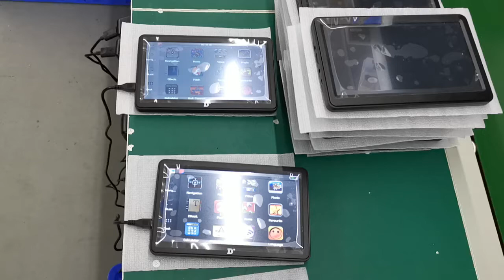manufacturer of GPS navigator in china best price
In this video, I'll show you manufacturer of GPS navigator in china best price. It's essential for every to understand how to manufacturer of GPS navigator in china best price.

Better Digital Electronics Co. LTD is specialized in the research, design and manufacture of car multi-media and car electronics products since 2005. We have CE and ROHS certificates for our products.Over the past 15 years, we have been providing quality products, good customer service and outstanding technical support.
We have been specialized in the manufacture of car audio amplifiers and gps navigators for more than 15 years.
We have attached great importance to high quality and with good after-sales service.
Our main market is Europe and America.